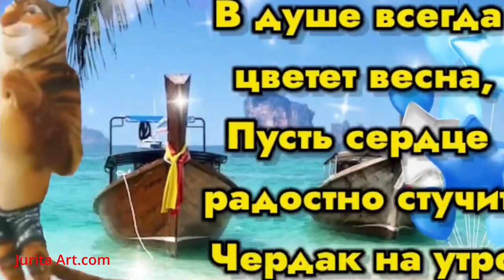День Рождения Давида Кудыкова - поздравление Лондон 16 Июля 2022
Артист поздравляют поэта Давида. Все артисты из Лондона Великобритания.

Именинник :
Давид Кудыков, поэт (David Kudykov)

Поздравляли юбиляра :

#00:01 Видео-поздравление  Юрита Арт, художник (Jurita Art)
#01:44 История Давида Я родился в 1947.. на подножке поезда..
#05:02 Песня-поздравление Давиду от Сергей Полевой, музыкант (Sergey Polevoy)
#09:30 Читает "пирожки" Ольга Арнольд, поэтесса (Olga Arnold)
#14:18 Читает стихи Давид Кудыков, поэт (David Kudykov)
#21:22 Дарим подарки Давиду.
#23:42 Читает стихи Давид Кудыков, поэт (David Kudykov)

Ольга Соколова, певица (Olga Sokolova)
Марина Блохина Эрсоз, пианистка (Marina Blokhina Ersoz)

Монтаж : Юрита Арт, художник (Jurita Art)

MY DONATION IS FOR ANIMALS RESCUE (МОЕ ПОЖЕРТВОВАНИЕ ДЛЯ СПАСЕНИЯ ЖИВОТНЫХ)

On the back side each of my artwork is stamp of International Animals Awards BadBoyLove. This is mean what the 10% from cost of this painting will be donate to the animals.
(На оборотной стороне каждой моей работы стоит штамп Международной премии в области животных BadBoyLove. Это означает, что 10% от стоимости этой картины будут пожертвованы животным.)

Copyright: JuritaArt.com